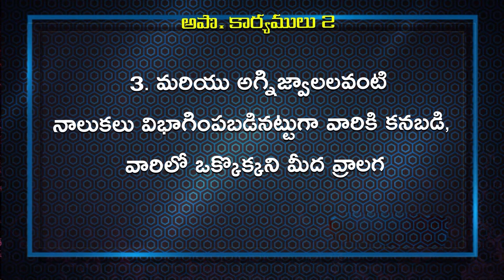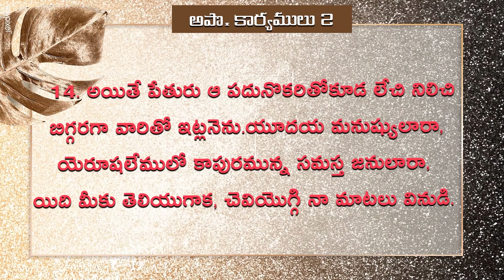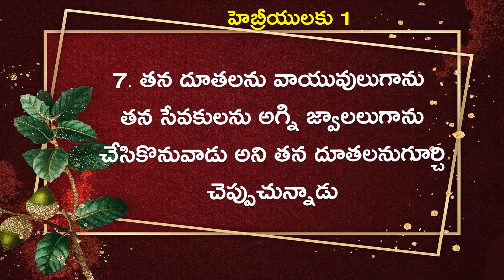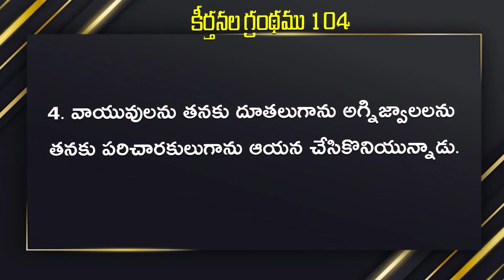అగ్ని బాప్తిస్మము యొక్క ప్రాముఖ్యత - Part-2 (11.06.24) ll by Joseph Prasanna Kumar